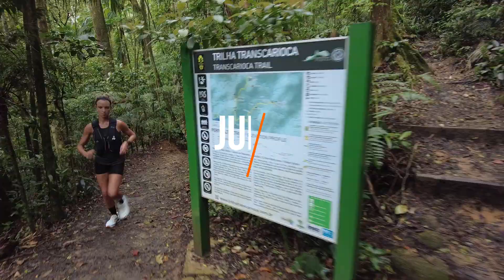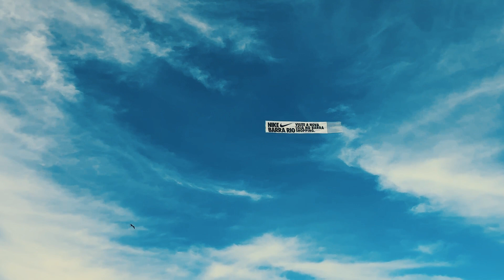TREINO NIKE RIO // CORREMOS 10KM DA PRAIA ATÉ O SHOPPING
Meu site com meus tênis de corrida favoritos, cupons de desconto, acessórios e roupas de corrida

Óculos de sol Goodr, elástico e faixinha de cabelo, vaselina, creme para cabelo, protetor solar e Meia Steigen (CUPOM: JULIASETTE)

Fone de condução óssea

Minha loja na Amazon com meias, livros e acessórios